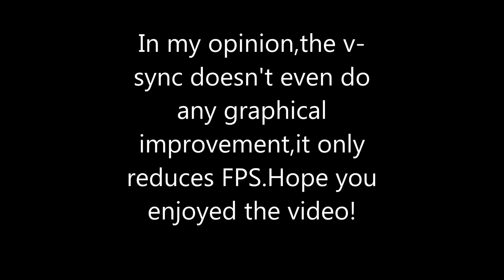Battlefield 4-Flood Zone FPS Test-V-sync on vs off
No action in the gameplay,cause I'd probably get bad footage.
Don't turn on the v-sync while playing,it only reduces FPS.
Watch the FPS in the top right corner!